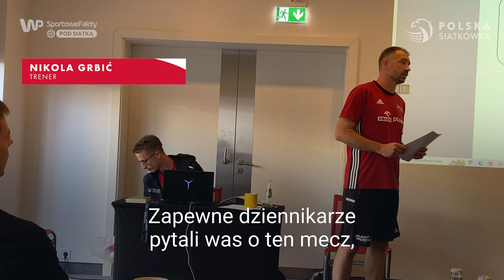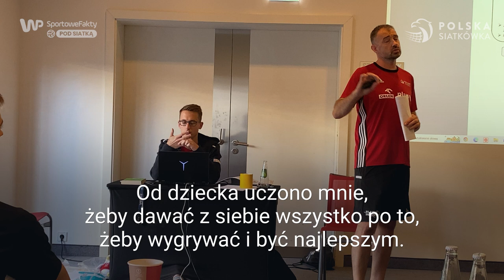Urodziny Kurasia! | Vlog POD SIATKĄ MŚ Katowice #05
W przeddzień meczu ze Stanami Zjednoczonymi nasza kadra odbyła jednostkę treningową w Będzin Arenie a po kolacji odśpiewała gromkie "Sto lat" Bartkowi Kurkowi!